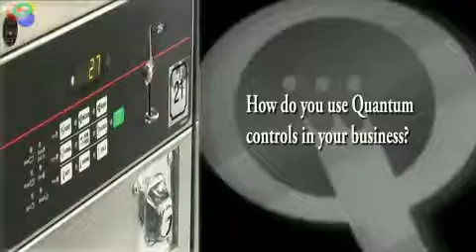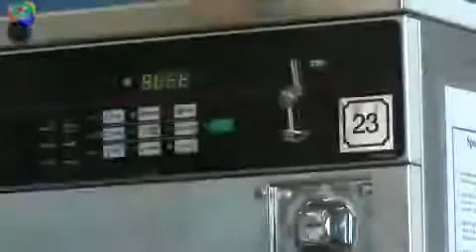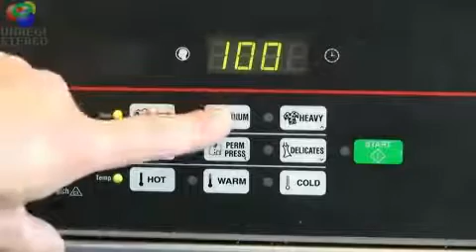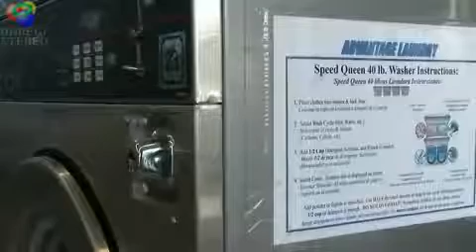Laundromat Equipment Speed Queen Quantum Gold Solution